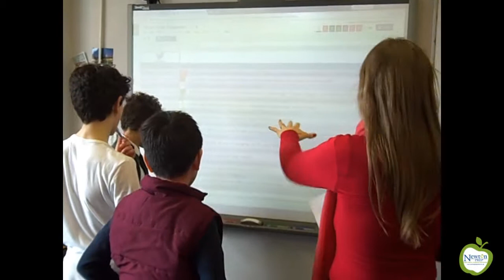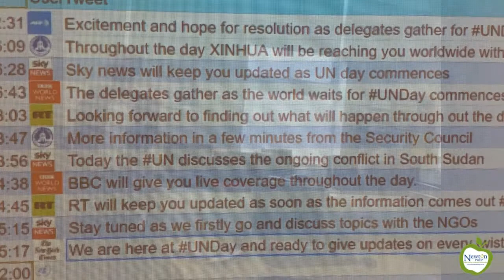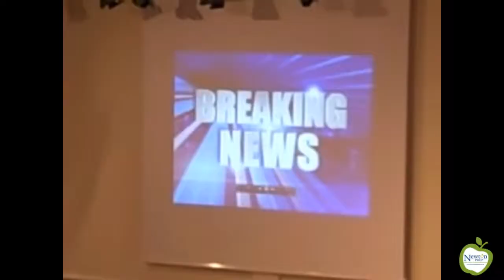UN Day Project